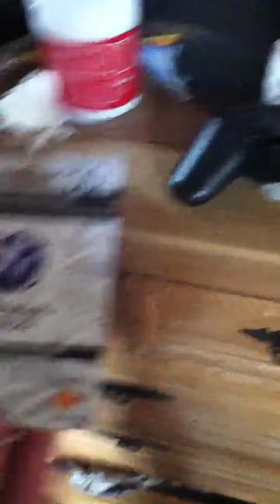What I got for christmas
YOU SAW MY REAL SKIN